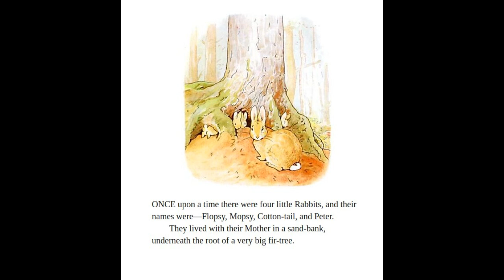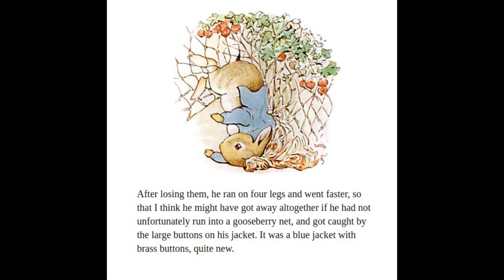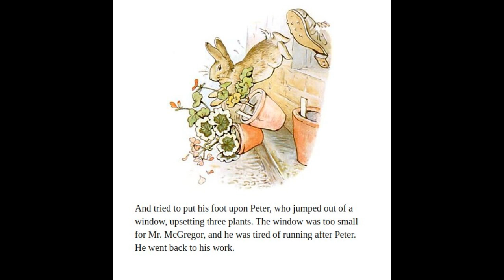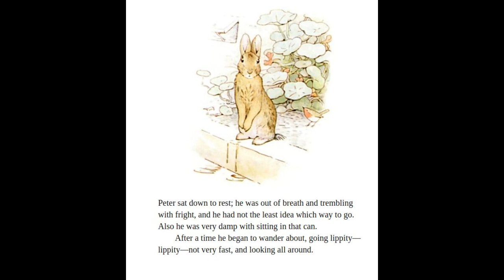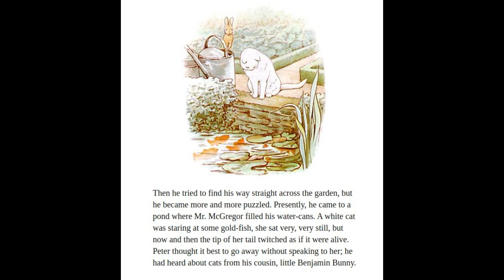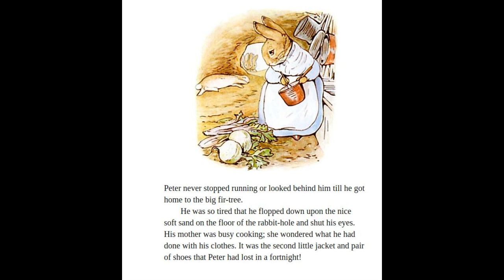The Tale of Peter Rabbit - Nanny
Beatrix Potter Classic